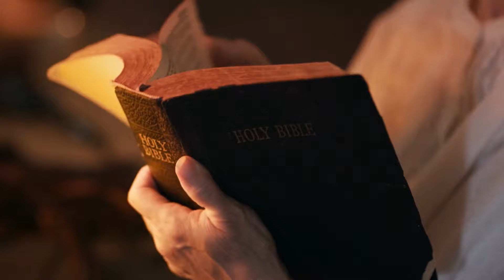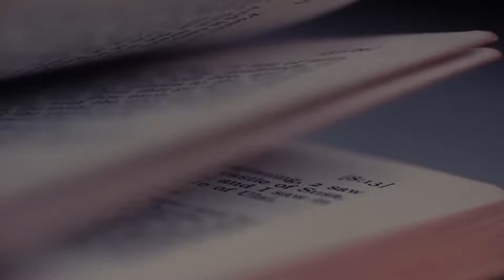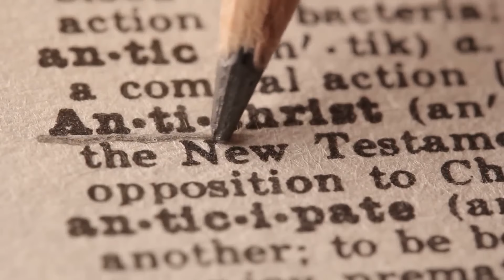Trump Has SPOKEN And TERRIFIED Believers!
Donald Trump, the 45th president of the United States, has recently unveiled a surprising
message directed toward Christians. Known for his impactful statements, Trump's latest
revelation has stirred significant interest among believers. And not only Christians, he even talks
about Jesus & Israel! What did he say, and what impact could that lead to?

Welcome to the Eternal Phenomenon channel! Here, you'll find your daily source of Christian motivation, inspiration, prayers, and devotionals. Our mission is to offer soul-enriching, faith-centered content that will ignite your spirit, enrich your mind, and inspire your journey every day.

Explore our thought-provoking verses from the Scriptures, heartfelt daily prayers, uplifting and motivational videos, and insightful teachings. Each piece is carefully crafted to strengthen your connection with God and transform your life through the power of His Word.

Eternal  Phenomenon Inspirations is deeply grateful for your unwavering support. May the Lord shower you with His blessings and protection, and may His love, grace, and peace be a constant presence in your life.